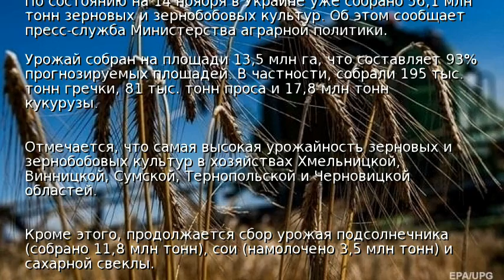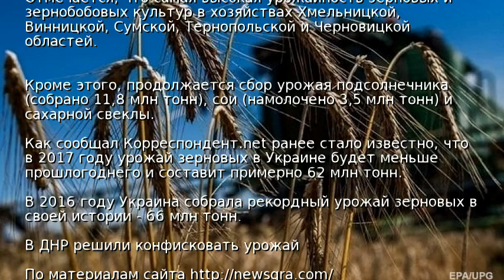В Украине собрано более 56 млн тонн зерновых